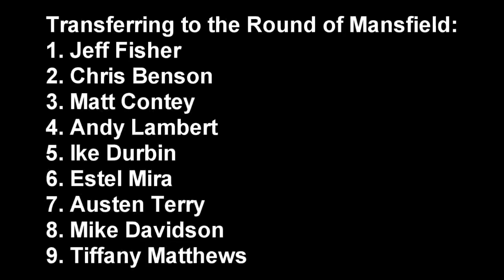2016 PCC Cup Series: Round of Mansfield Tier 2 Qualifier